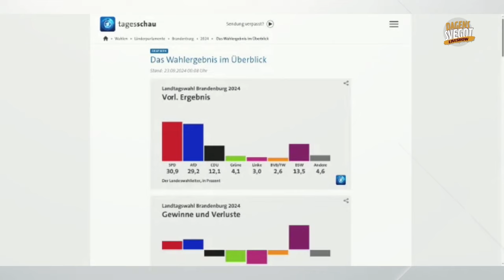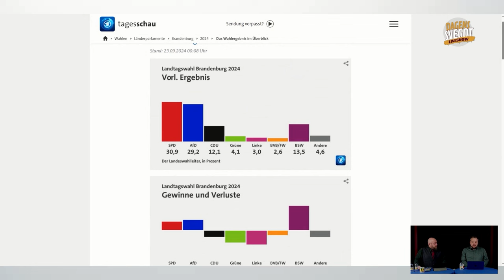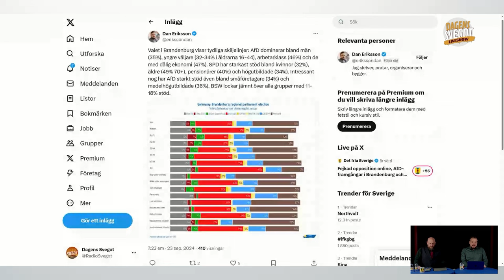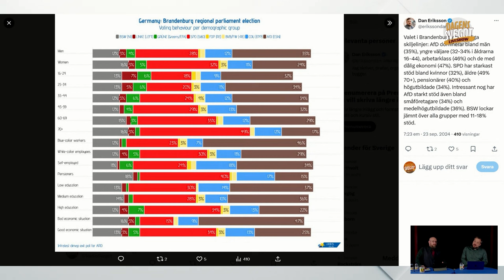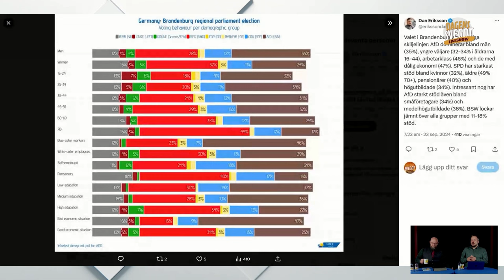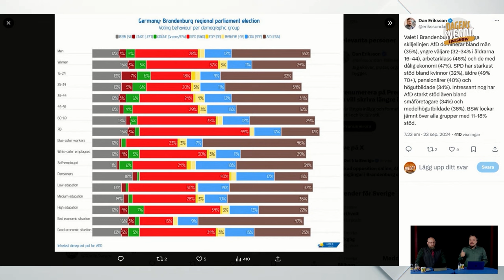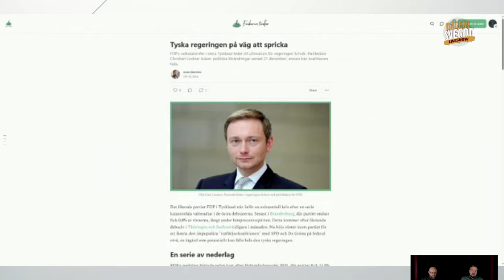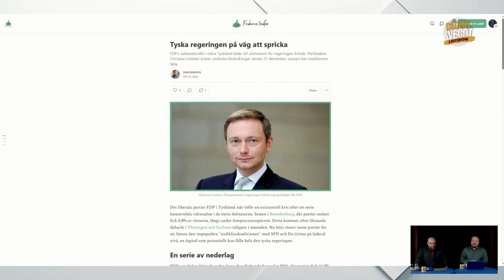Valet i Brandenburg: Början på slutet för Tysklands politiska status quo?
AfD:s framgångar fortsätter - Valet i Brandenburg skrämmer regimen ordentligt!

👉 Vill du bli en del av en gemenskap för fria svenskar? Klicka här

Alternative für Deutschland når nya höjder i Brandenburg-valet, medan etablerade partier tappar mark. Vi analyserar valresultatet och dess konsekvenser för tysk och europeisk politik. Vem röstar på AfD och varför? Hur påverkar detta maktbalansen i delstaten och på federal nivå? Lyssna på vår djupgående analys av det politiska landskapet i Tyskland och vad det kan betyda för Sverige och Europa.